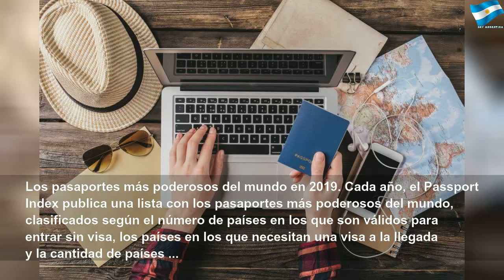Los pasaportes más poderosos del mundo en 2019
Los pasaportes más poderosos del mundo en 2019 | Red Study